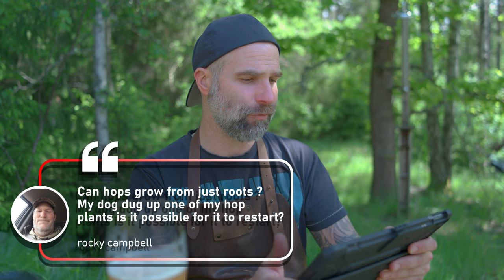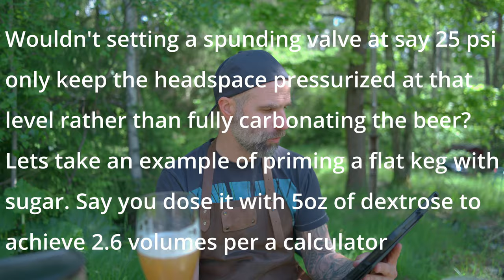Bad Brewing Water for Beer - Ask the Doctor e3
Timestamps for your pleasure:
00:00 Start
00:24  We have a gusher
00:48 Ask the Doctor about Beer and Brewing
01:09 Bakers yeast to brew Beer
02:56 Favourite hop
03:53 Growing hops from roots
04:31 Thumbs up and Volvos
04:55 Spund while keg priming with sugar
07:20 Lightstruck Beer
08:20 Vitamin-C to prevent oxidized beer
08:53 Pressure fermented lagers
10:57 Bad Brewing Water for Beer
 12:52 Don't watch this part